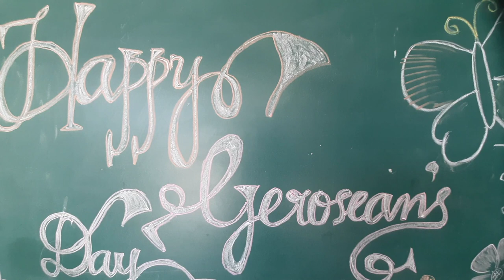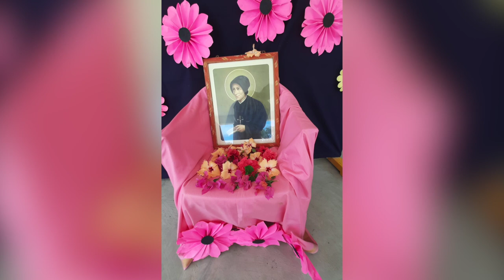Celebrations of Gerosians day@Gerosa High school